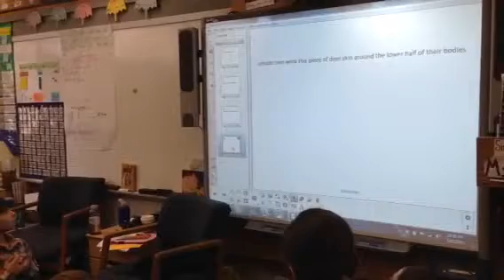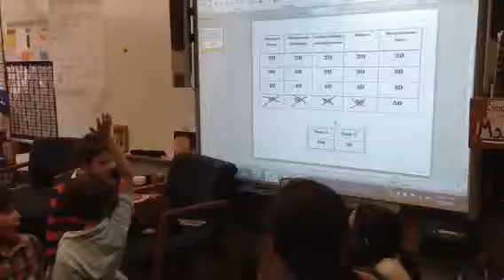Michael 2 grade Jeopardy game